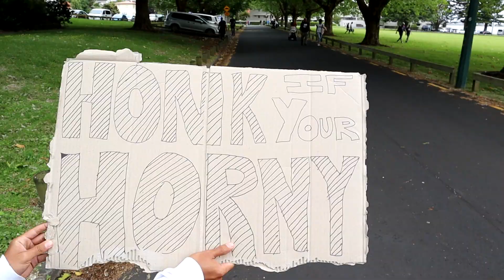Honk if your Horny!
Today we took a honk if your horny sign to a public march in my town. surprisingly we got a lot of honks and a lot of strange looks. If you enjoyed the video share it around it helps A LOT.